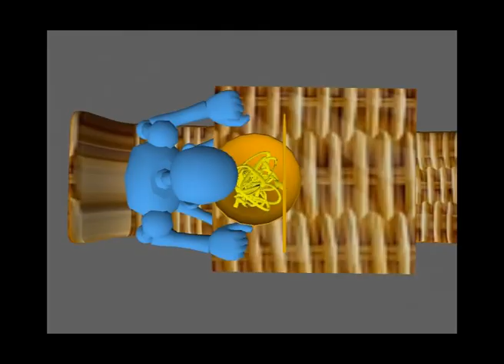Conquering the Fishball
This is a 3D animation done by me at Orita Sinclair. All you see in the animation is purely modelled and animated by me. Not a perfect animation yet, but there are rooms for improvement. Enjoy!

*any constructive criticisms are welcomed*